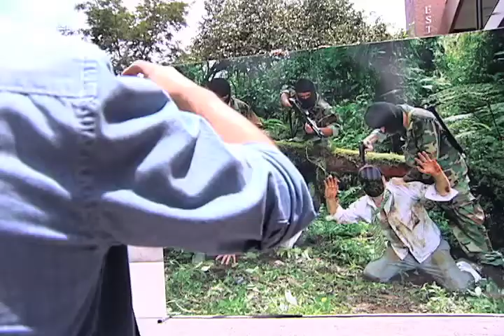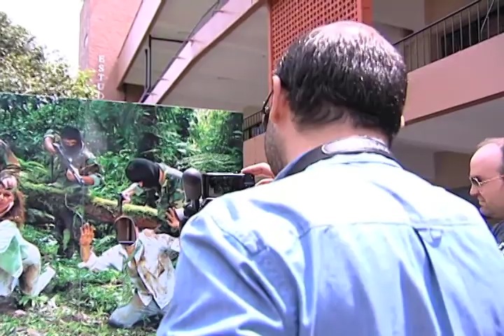Campaña Acnur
Nuestra Universidad forma parte de una campaña impulsada por el Alto Comisionado de las Naciones Unidas para los Refugiados (ACNUR) que pretende sensibilizar sobre la situación que viven las personas desplazadas.